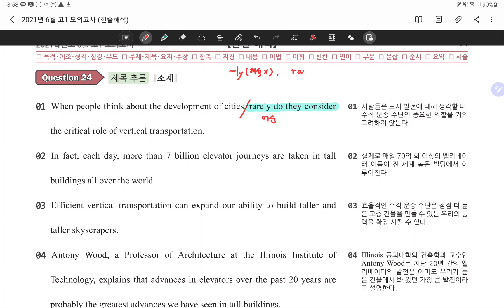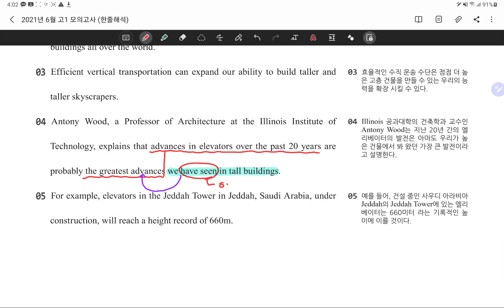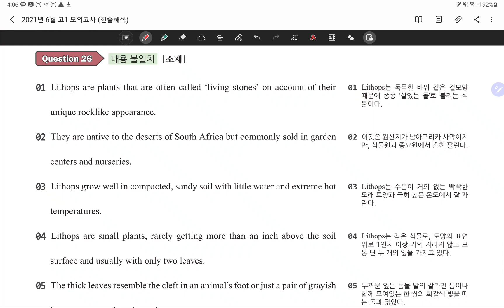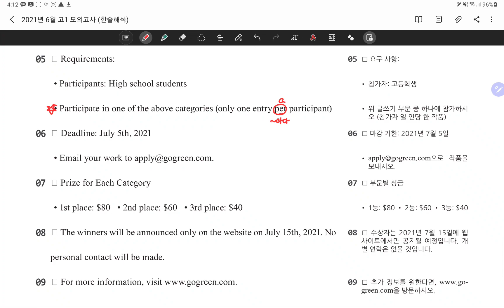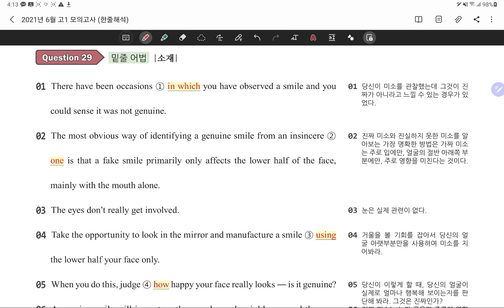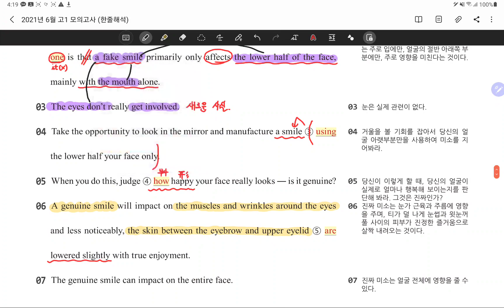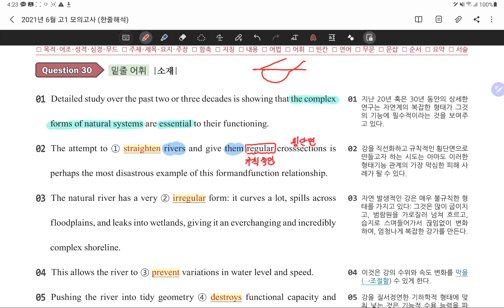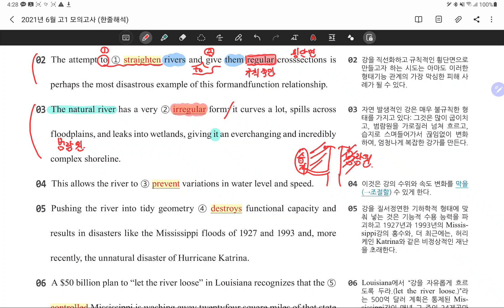2021년 6월 고1 모의고사 내용분석 24번,26번,27번,29번,30번